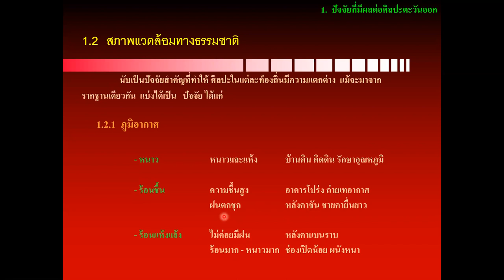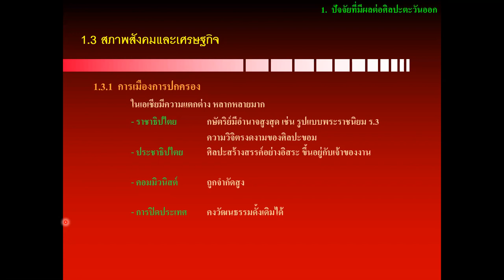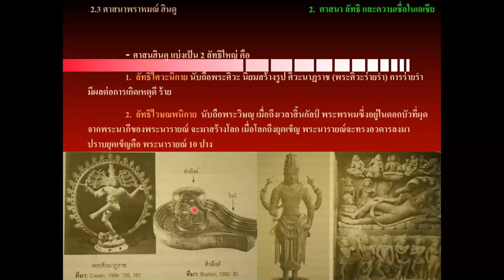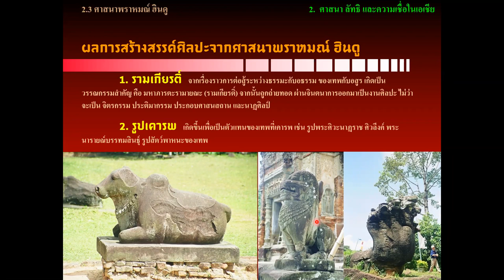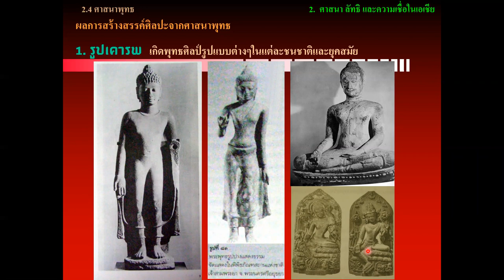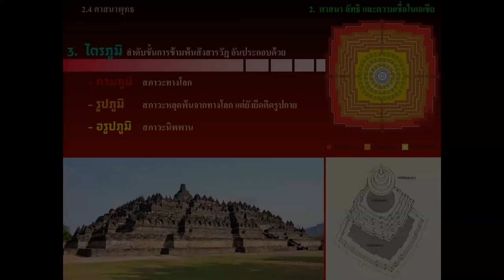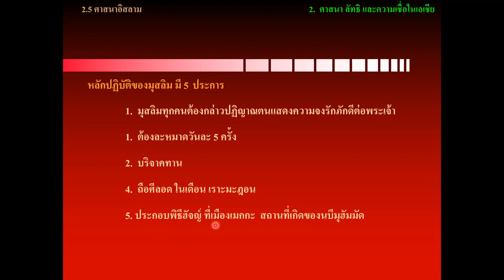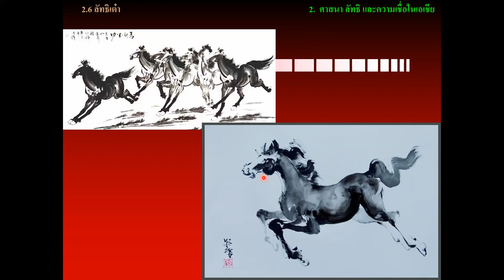EP.0 - Lecture 1 : ปัจจัยที่มีผลต่อสถาปัตยกรรมตะวันออก